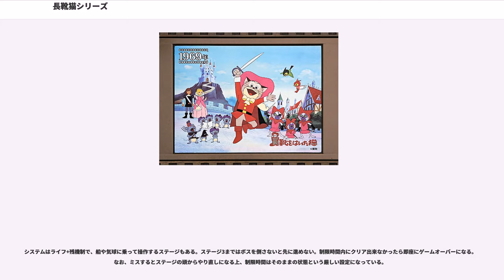長靴猫シリーズ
『長靴猫シリーズ』（ながぐつねこシリーズ）は、ペローの童話『長靴をはいた猫』を原作とする、東映動画（現：東映アニメーション）製作による劇場版長編アニメーション映画シリーズの通称。『長靴をはいた猫』（1969年）、『ながぐつ三銃士』（1972年）、『長靴をはいた猫 80日間世界一周』（1976年）の3作が存在する。ペローの原作にある程度沿っているのは第一作のみで、続編の二作は主人公のネコ「ペロ」が活躍するオリジナル作品である。3作とも、宇野誠一郎が音楽を担当し、主要キャストらが主題歌・挿入歌を歌った。なお本シリーズの主人公ペロは、東映アニメーションのシンボルキャラクターに採用されている。

東映アニメーション創立60周年を記念して、2016年よりYouTubeに開設した「東映アニメーション創立60周年公式You Tubeチャンネル」に、本3作が2017年7月まで期間限定無料配信された。現在は同じYouTubeの「東映ムービーチャンネル」から、本3作が有料配信（各300円）されている。

東映動画版第1作『長靴をはいた猫』は、1969年（昭和44年）『東映まんがまつり』のうちの一作として公開された。通称長猫。演出（監督）は矢吹公郎 他。80分。キャッチコピーは「びっくりしたニャーン!」「左にゃネズミの大軍隊、右にゃこわい大魔王、ころし屋ニャンコも三匹いるぞ」「昭和43年文部大臣賞に輝く『アンデルセン物語』の東映動画がおくる!」。

同時上映は『怪物くん 砂魔人をやっつけろの巻 怪物くんとハニワ怪神の巻』・『ひみつのアッコちゃん サーカス団がやってきた』・『チャコとケンちゃん』・『ひとりぼっち』の4作。

1978年の『東映まんがまつり』でリバイバル公開され、このときには『宇宙海賊キャプテンハーロック アルカディア号の謎』・『スパイダーマン』（東映特撮版）・『宇宙からのメッセージ・銀河大戦』・『キャンディ・キャンディの夏休み』と同時上映された。

東映動画創業40周年（1996年）記念のファン投票で1位を獲得。その後ニュープリント版を製作の上、1998年3月に完全新作の『銀河鉄道999 エターナル・ファンタジー』と同時上映という形でふたたびリバイバル公開された（東映アニメフェア扱いではない）。この番組は、メインである新作の方が再上映の本作よりも遥かに尺が短い上に内容的に完結していないことなどが響き、配給収入は2億円と低調であった。

ニュープリント版のDVDビデオは2002年7月21日発売。また2008年には東映長編アニメ開始50年を記念した「名作アニメ　DVDセレクション」の一環として、後述の2作品と共に発売、さらに2012年8月10日発売のDVD『復刻! 東映まんがまつり 1969年春』にも収録されている（東映まんがまつり#映像ソフトも参照）。

以下は、シャルル・ペロー版との差分を中心に記述する。

ペロ（猫）は三男がもらった遺産ではなく、猫の国の掟を破ってねずみを助けたために、猫の国から追われて無宿渡世の旅を続けているという設定で、たまたま通りがかって、ピエール（三男）と知り合う。また、最初から剣士の格好で登場している。

オーガから魔王ルシファに悪役の設定が変わっている。ルシファがお姫様を結婚相手と狙う、という災難が降りかかる。

ウサギの献上の代わりに、ピエールの腹黒い兄二人が献上したものを、ペロの機転で、ピエール（カラバ侯爵）の献上品として王様に献上。まず名前を売る。

王様とお姫様が馬車で通るとき、いきなりピエールに裸になって川に飛び込めとペロは言う。近隣の農民には、ペロに協力的なねずみをけしかけ、カラバ侯爵のものだ、と言わないと、作物を食い荒らしてしまうぞ、と脅し、カラバ侯爵のものと見せかける。災難にあったと現状を説明し、王様とともに城に戻り、まともな格好に着替えさせる。

夜、お姫様とのデートシーンにおいて、ピエールはうそに耐えきれず、本当のことをしゃべってしまう。自分はカラバ侯爵ではないと。そして、その時魔王がお姫様をさらいに来る。ピエールは歯が立たない。あっと言う間にさらわれてしまう。

すぐさま、魔王の城まで追いかけ、進入。ペロの機転で魔王をねずみにし、やっつけようとするが失敗。危機一髪の状態をお姫様に見せ、ピエール一行の命と引き換えに結婚を承諾させる。その結果ピエール一行は城から放り出される。

しかし、ピエールはあきらめない。別の方向から城に進入。魔王の弱点が首からかけている髑髏であり、それが朝日にあたると大変まずい状態に...